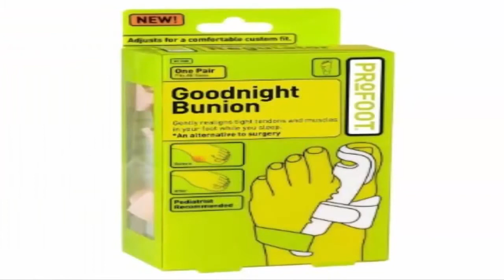Bunion Corrector, Health&Care Feet, 01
🔥 Bunion Corrector 🔥

🔥 Only: $12.99 🔥

🙏 Share and tag a friend who needs this!